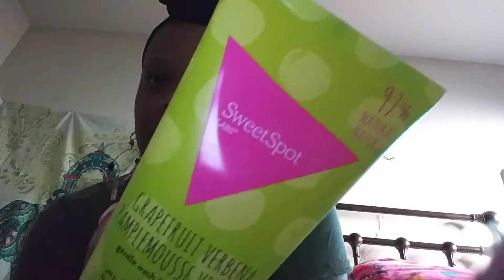HOW I CURED MY MENSTRUAL CRAMPS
Namaste 😇😇

Collective Conscious Minds